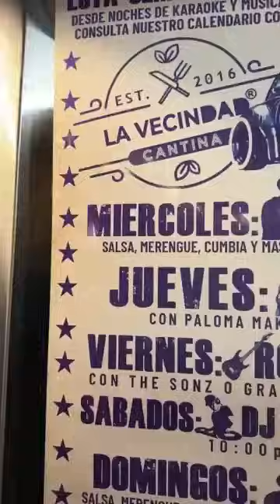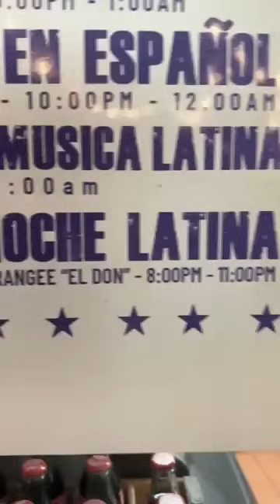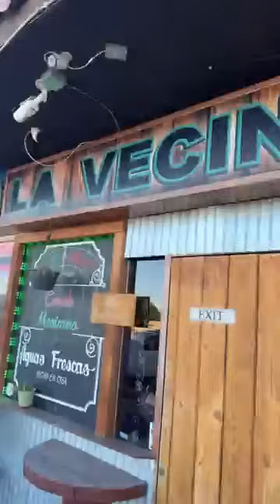Hoy tocó tacos dorados en la vecindad 😍